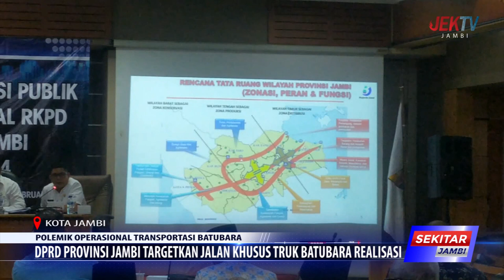DPRD PROVINSI JAMBI TARGETKAN JALAN KHUSUS TRUK BATUBARA REALISASI